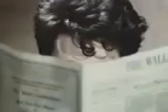The Weathermen - Poison